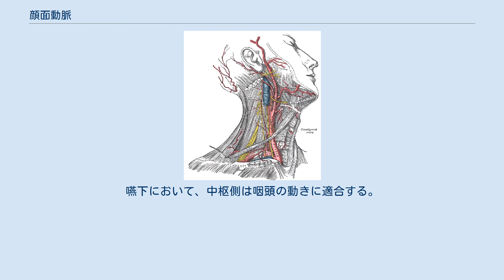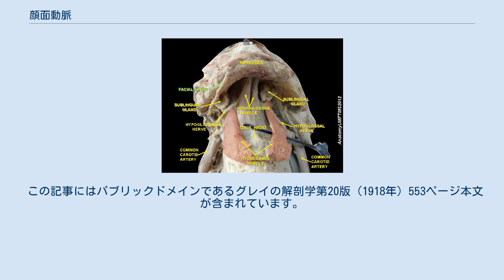顔面動脈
顔面動脈（がんめんどうみゃく）は頭頸部の動脈の一つ。
外頸動脈の枝で顔面表面の構造に栄養を供給する。
 顔面動脈は頸動脈三角にて舌動脈のわずか上方で外頸動脈より起こり、下顎枝にて保護され、顎二腹筋と茎突舌骨筋下方を斜め上方に進み、顎下腺後面の溝に入る。
その後、咬筋の前下方角にて下顎体を超えて上方へ向かい、頬を超えて前上方へ進み、口角へ向かい、さらに鼻側部に沿って上昇し、眼の正中交連へと向かい、眼角動脈となる。
 この血管は、頸部と顔面の両方を通る動脈で、非常に蛇行している。
嚥下において、中枢側は咽頭の動きに適合する。
末梢側は、下顎骨、唇、頬の動きに適合する。
 Superficial dissection of the right side of the neck, showing the carotid and subclavian artery. Branch of facial artery labeled 顔面動脈から起こる血管として、下記のものがある。
 顔面動脈により栄養を供給される組織としては、下記のものがある。